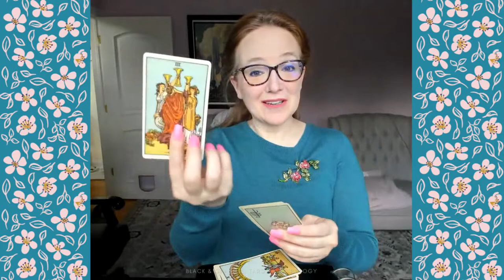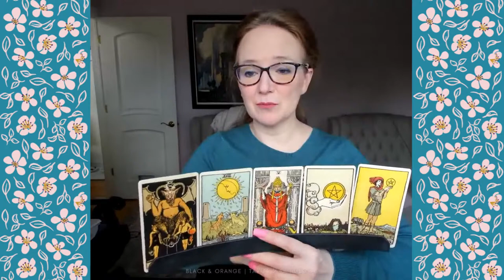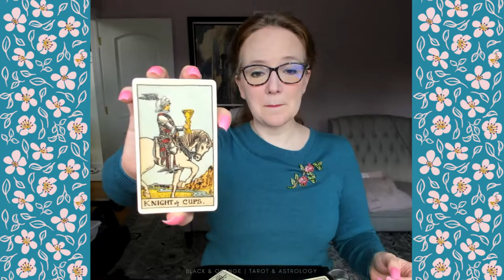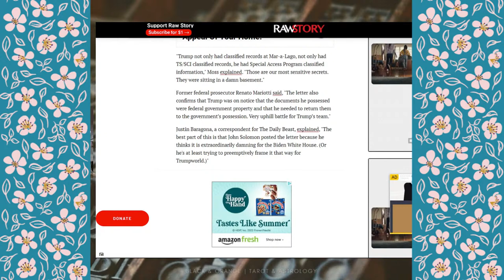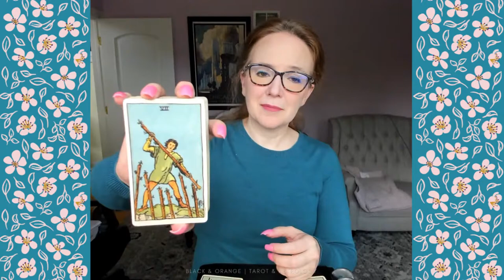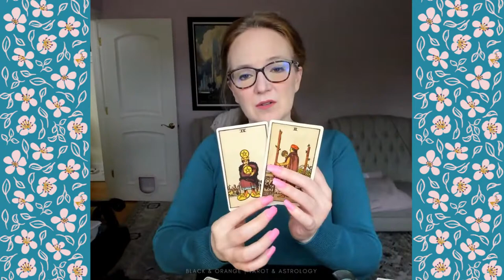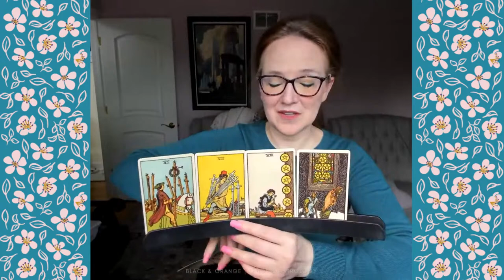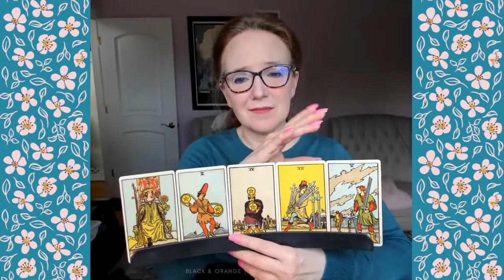{timestamps} Trump's 800 pages of illegal classified documents? Is there more? Future of schools.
🖤🧡TODAY'S 15 POLITICAL TAROT READINGS
00:00 Welcome! Taking your questions!

• TRUMP/JAN 6TH/MAR-A-LAGO
3:30 "The former president, Donald Trump, who personally reviewed the boxes in late 2021 decided what to return. That means he also decided what not to return." Trump kept more than 300 documents, as opposed to the less than 5 documents recovered from Hilary Clinton. Experts are claiming Trump is facing a "substantial criminal investigation." Are handcuffs in the near future?
27:00 Is there a big, important internal push for Trump to be treated like any other "traitor" who is or was holding/hiding classified material?
31:30 Does Trump have even more super-sensitive documents/information hidden?
36:00 ​It seems Trump and his team released a letter from NARA to Trump lawyers regarding the retrieval of documents from #45. Why? Was this a mistake? RE: Raw Story
43:45 "Mar-A-Lago docs could have caused 'massive firestorm' and 'gotten people killed' if they leaked... the reason they're compartmented is because they could betray and likely would betray the sources of information, either a human source or a technical source." As we learn more about how little Trump cared for our Nation's security, will more of the right finally begin to wake up?
48:00 The DOJ wants to see more security footage after the Mar-a-Lago search. Are they looking to see who else Trump showed the documents to?
54:00 How deeply is Jared Kushner involved in the secret documents scheme and are his movements being scrutinized?
58:00 ​Will Sidney Powell face jail time for sharing voting machine information with others? Are those people in trouble, also?
1:05:00 ​It’s being reported (Rachel Maddow this morning) that when Bill Barr got the Mueller report, he never even looked at the report when deciding not to charge Trump for obstruction. Then who redacted it? Someone had to read it to mark out so much. Will there be others implicated in covering up the Mueller report? ​Or did Trump have anything to do with redacting the report?
1:08:15 Will Barr be legally held accountable for what he did to and with the Mueller Report?
1:11:00 ​Will the interpreter at tRump and Putins' private meeting ever spill the beans? Can she be called as a witness in the upcoming espionage trail against tRump?
1:13:00 Trump’s filed 4th amendment challenge was assigned to U.S. District Court Judge Aileen Cannon — a Trump-appointed Federalist Society member. Will it do any good in the long run?
1:17:30 It’s been rumored that Trump will encourage voters in Florida to write in his name in the gubernatorial election to show DeSantis who’s boss. Is this going to happen?
1:20:30 ​Crikey is hoping to expose Murdoch and Fox News through the discovery process in their litigation. What do the cards say about this case, will it even go ahead?

• U.S. POLITICS / NEWS
1:26:15 Nannette Couch
​Will the national shortage of teachers & SCOTUS legalizing tax $ for religious schools affect the education of the next generation? Will public schools disappear–leaving only private/religious schooling?